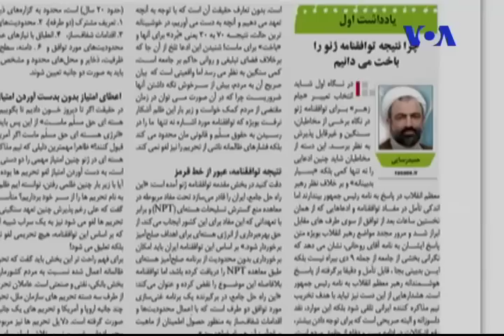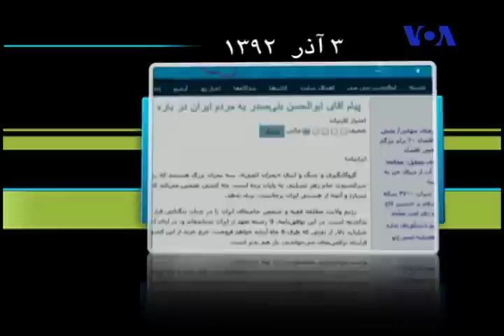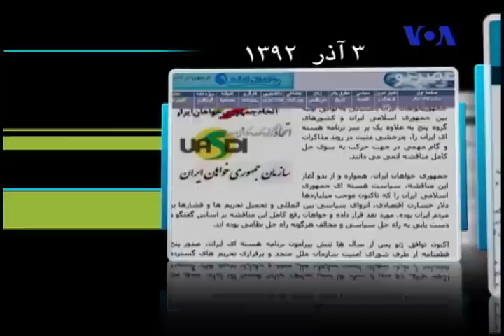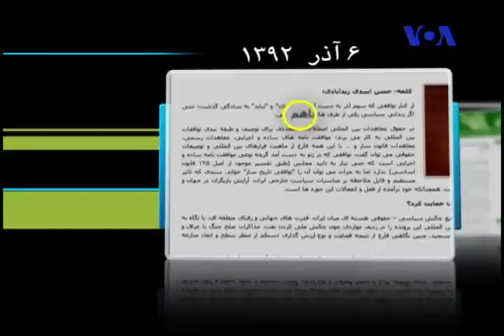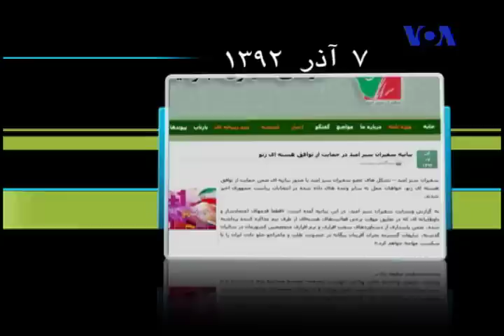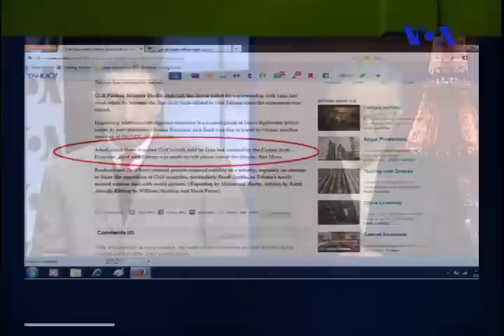توافق هسته اى ژنو: قرارداد تركمنچاى ٣؟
برنامه افق با ابوالحسن بنی صدر و امیرحسین گنج بخش.